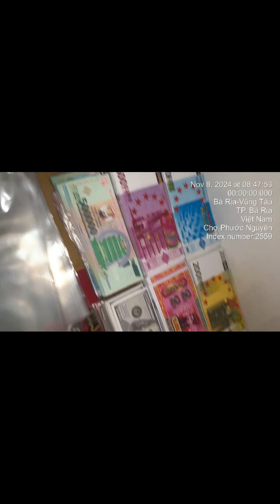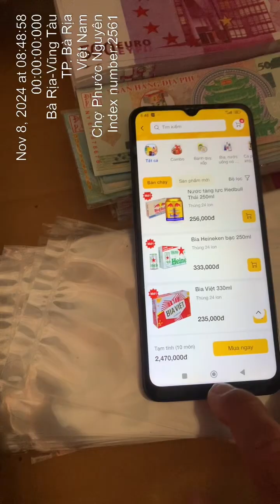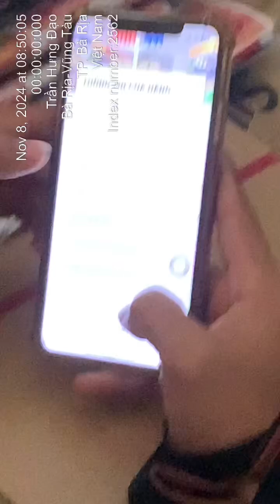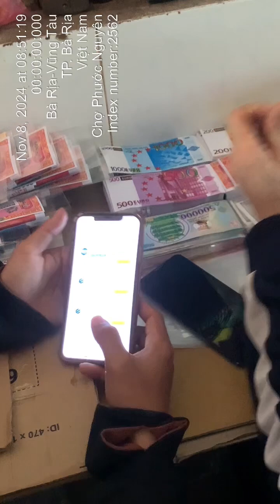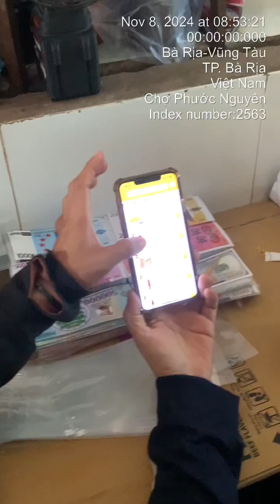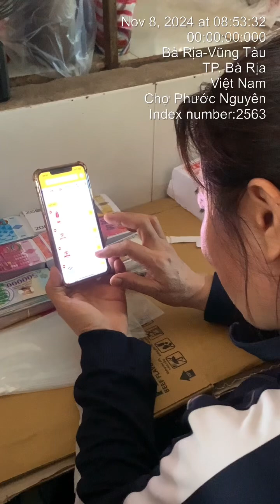App ECO ĐIỂM BÁN phủ tận Sạp